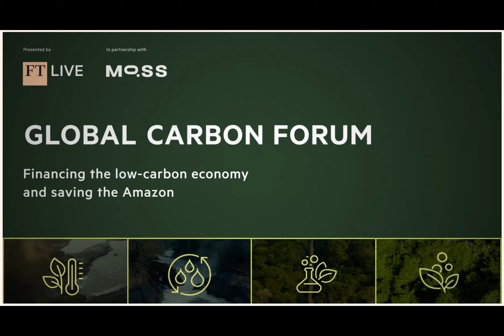FT Live - Amazônia 4.0: The Reset BEgins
CEO da Grape ESG comenta sobre o premiado filme Amazonia 4.0: The Reset Begins, produzido por Ione Anderson e Ricardo Assumpcao